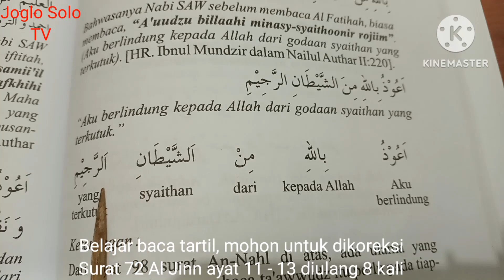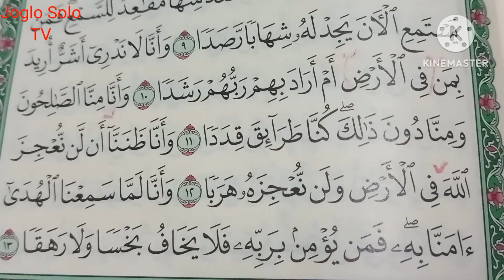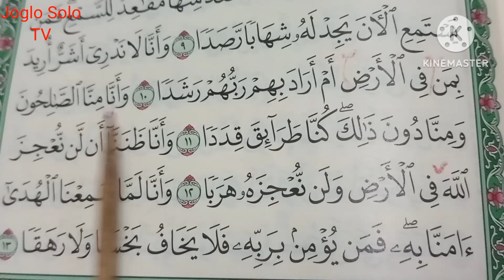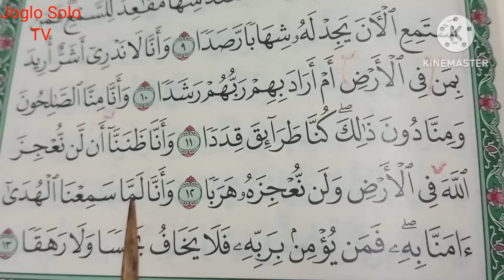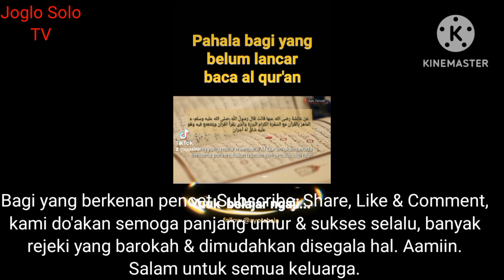Surat 72 AL JIN ayat 11-13 blajar tartil 8 x ulang smoga ada yg mengoreksi dikolom comment 31Mei2024